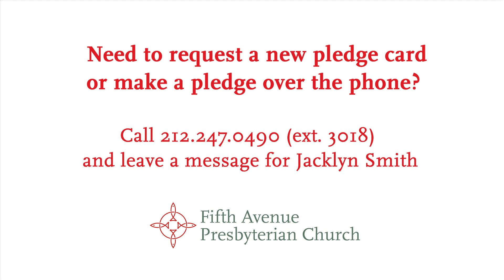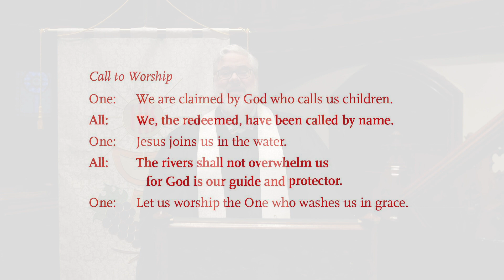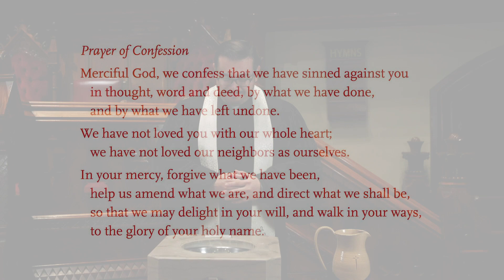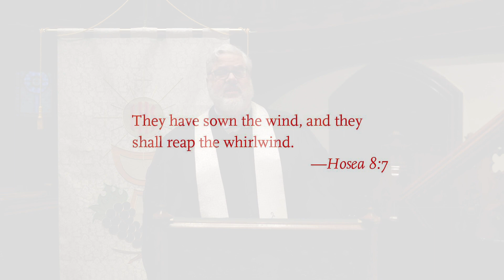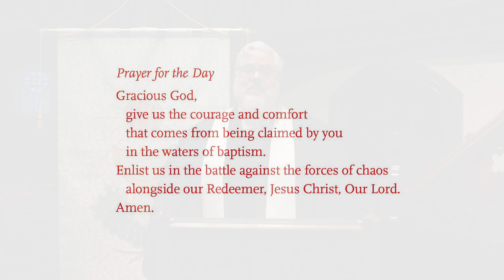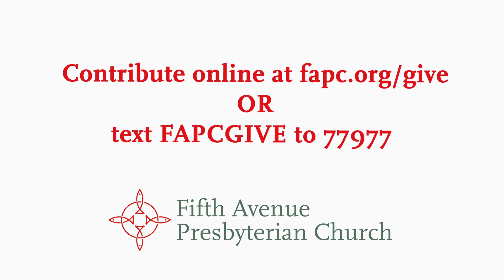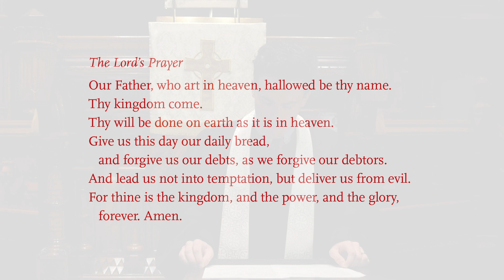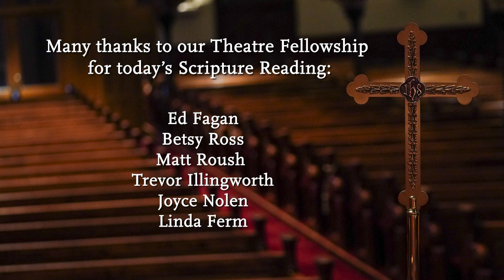Online Worship – Baptism of the Lord, Jan. 10, 2021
On this Baptism of the Lord Sunday, The Rev. Dr. Scott Black Johnston preaches a sermon entitled 'How's the Water?' from the Gospel of Matthew. Dr. Ryan Jackson, The William S. Perper Director of Music & Fine Arts Ministries, directs the FAPC Virtual Choir in three new selections.